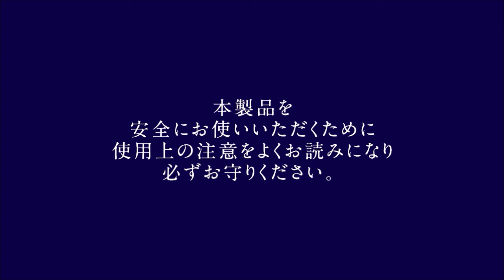パパ専用簡易抱っこ紐 papa-dakko(パパダッコ）グレンチェック・カモフラージュ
商品紹介ページは概要欄にリンクがあります。「もっと見る」をクリックしてご確認ください。

パパ専用簡易抱っこ紐「papa-dakko（パパダッコ）」
グレンチェック、カモフラージュモデルの紹介動画です。

papakoso(パパコソ) OFFICIAL WEB SHOP、楽天市場、Yahoo!ショッピングでお買い求めいただけます。
※一部、papakoso(パパコソ) OFFICIAL WEB SHOP限定販売のデザインがございます。

◇パパ＆ママ140人と考えた理想のパパバッグ「ブラック×型押し」

◇パパ＆ママ140人と考えた理想のパパバッグ「スタンダードモデル」

◇パパ＆ママ140人と考えた理想のパパバッグ「思いやりモデル」

◇パパ専用簡易抱っこ紐 papa-dakko

◇パパ＆ママ140人と考えた理想のパパバッグ「ブラック×型押しル」

■One thread（ワンスレッド）Yahoo!ショッピング店

▼商品紹介動画URL

tvk【神奈川ビジネス Up To Date】公式　「パパ＆ママ140人と考えた理想のパパバッグ」　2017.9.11放送